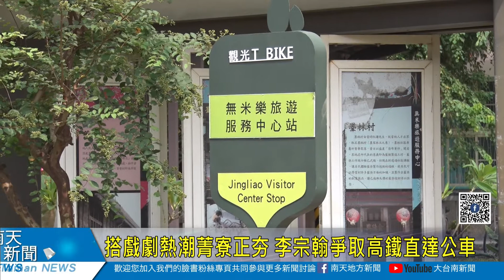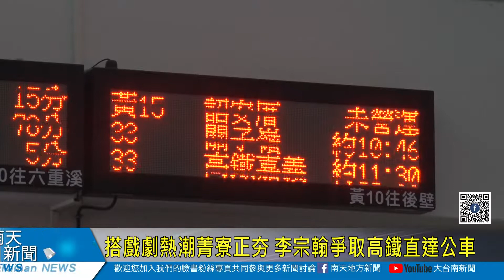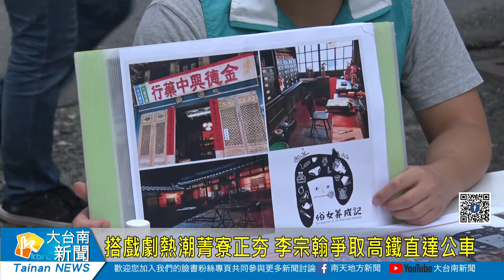大台南新聞 │ 南天地方新聞 │ 20190912 搭戲劇熱潮菁寮正夯 李宗翰爭取高鐵直達公車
一齣「俗女養成記」讓後壁菁寮老街及無米樂社區再度成為全國遊客參訪的熱門景點，市府也積極的宣傳希望能帶動觀光的熱潮！但是市議員李宗翰卻發現，許多外地的遊客搭高鐵到嘉義太保站，想要來菁寮無米樂社區，卻沒有直達的公車可以坐，必須到後壁火車站或新營火車站轉乘大台南公車實在相當不方便，因此向交通局爭取希望有公車直接通到高鐵。